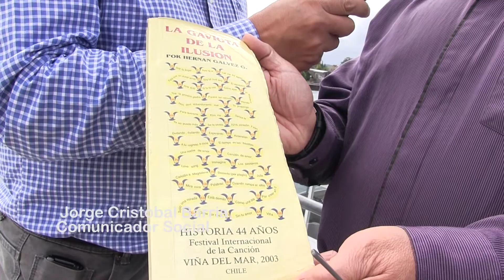Entrevista a Jorge Cristóbal Barría, 35 años cubriendo el Festival de Viña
35 años cumple el Comunicador Social valdiviano, Jorge Cristóbal Barría,  cubriendo el Festival de Viña del Mar.